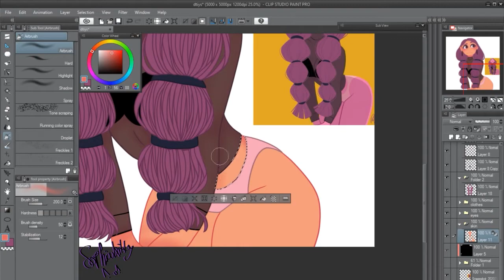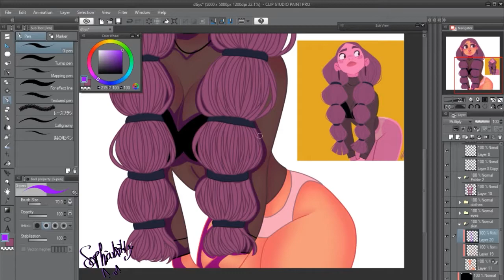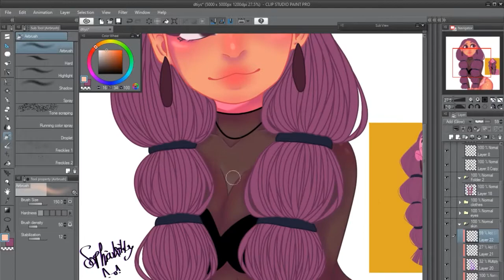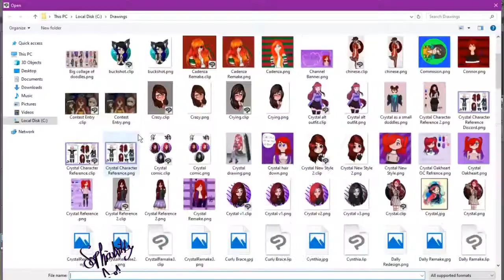DRAW THIS IN YOUR STYLE! (SPEEDPAINT) - pernilleoerum #1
I hope you are all having a wonderful quarantine, a way I've decided to spend my time during it is working on my art and some "draw this in your style" challenges! This one was originally made by pernilleoerum on Instagram, her links are below! If you'd like to see the full piece you can find it on my twitter here!
pernilleoerum SOCIAL MEDIAS:
MY SOCIAL MEDIAS:
MUSIC I USED:
Halsey - Colors (Official Instrumental)